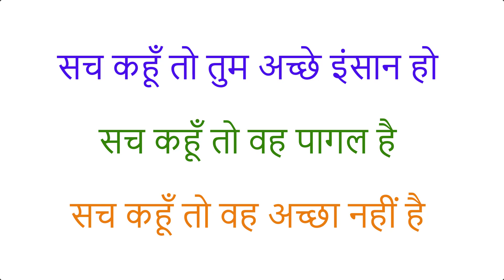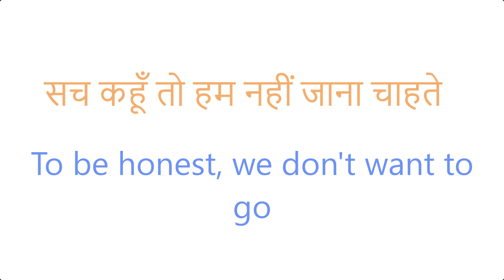सच कहूँ तो उसे काम करना नहीं आता | Spoken English Class | Daily Use English Sentences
50 Daily Use English Words With Meaning And Sentences | अर्थ और वाक्यों के साथ स्मार्ट अंग्रेजी शब्द